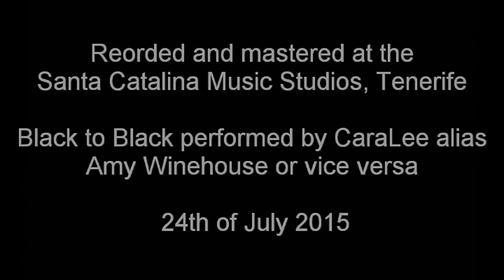Back to Black performed by Cara Lee.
Recorded on 24th of July 2015
in Santa Catalina Music Studios, Tenerife

Back to Black (Original by Amy Winehouse).